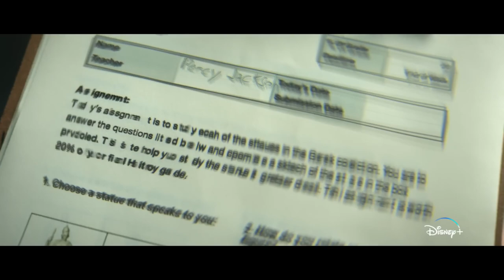Percy Jackson and The Olympians | Teaser | Disney+